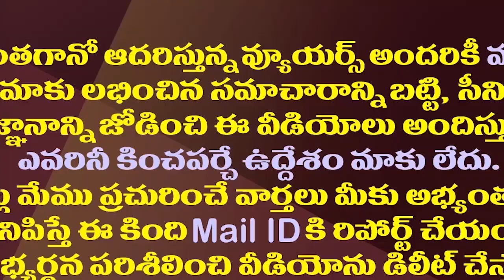అమరావతి పాదయాత్ర చేరకముందే ఉత్తరాంధ్రలో రాజధాని సెగలు| YCP Organized All Party Meeting On 3 Capitals